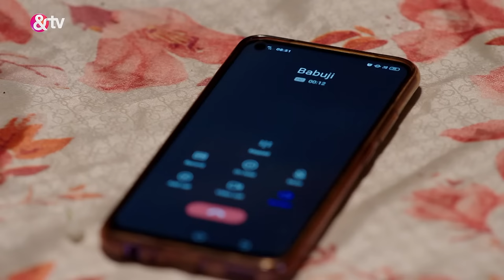Santoshi Maa Sunayein Vrat Kathayein | Ep.589 | लगे गी Swati खुशियों को नज़र? | Full Episode | AND TV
Show Name : Santoshi Maa Sunayein Vrat Kathayein
Producer/Star Cast : Tanvi Dogra,Gracy Singh,Vijay Badlani
Episode No : 589

Click here  watch Webisode on YouTube ►PL_bx64ia-qJmCSr1Df0P9cfSzgJgmYjN5
Click here  watch Quick Recap on YouTube ►PL_bx64ia-qJmPh9gNCN9sTKnGXRcjLUQr
Click here  watch HIghlight on YouTube ►PL_bx64ia-qJkLfyVFDp2AdQ0n_rDD0JAP
Click here  watch Week In Shorts on YouTube ►PL_bx64ia-qJm_b_g6TElrBnoG-a9H1_n1